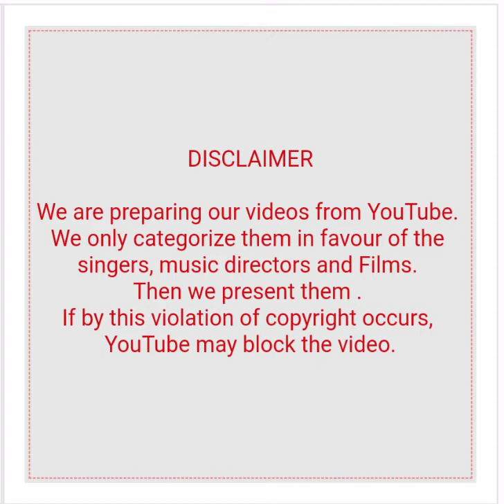OP NAYYAR HITS AUDIO (PART 3)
1) Mere Dil Zindagi Safar hai (The Killers)
2) Sajan mere Dil Mai Tere (Love and Murder)